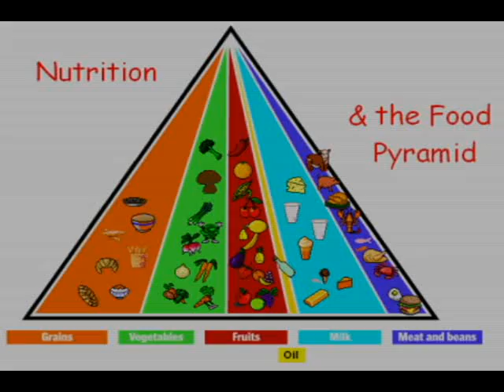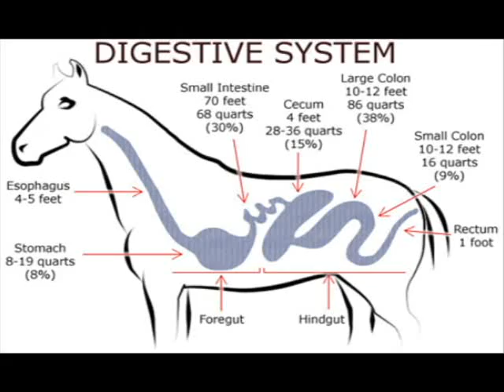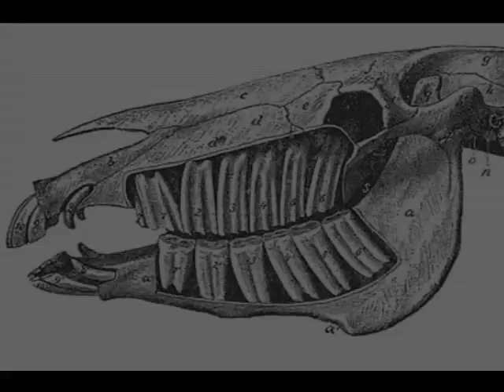Taking Care of Horses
Kailey Wilson teaches us the finer points of taking proper care of a horse.